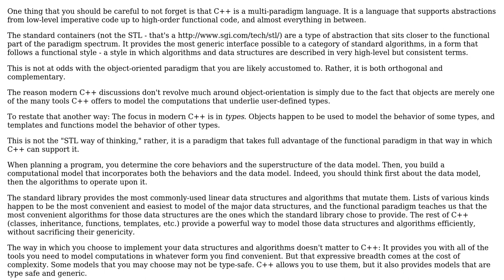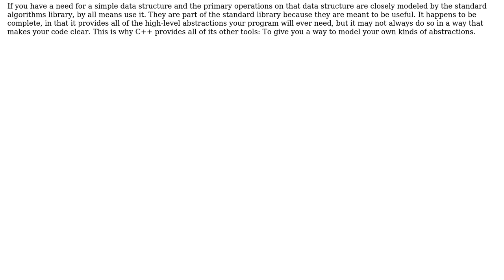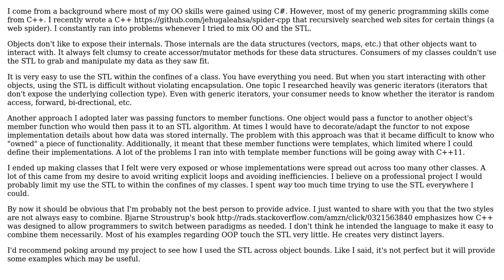Software Engineering: How do objects fit into modern C++ (stl, policy-classes, functional) style?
With thanks & praise to God, and with thanks to the many people who have made this project possible! | Content (except music & images) licensed under CC BY-SA | Music | Images & others | With thanks to user Travis Parks user kirill_igum user greyfade and the Stack Exchange Network Trademarks are property of their respective owners. You are responsible for your own actions.